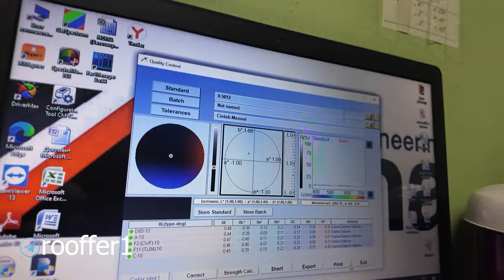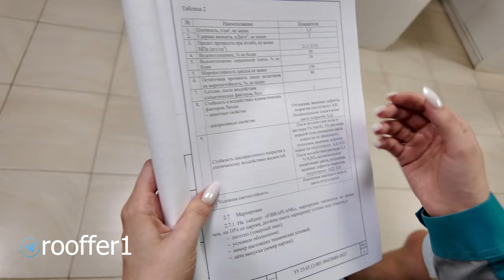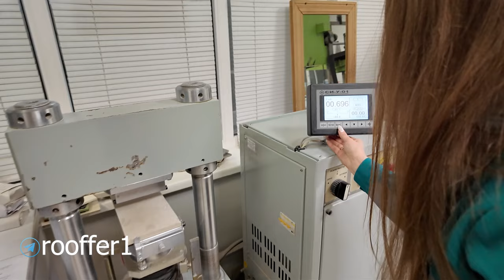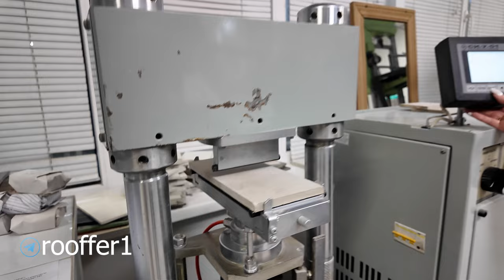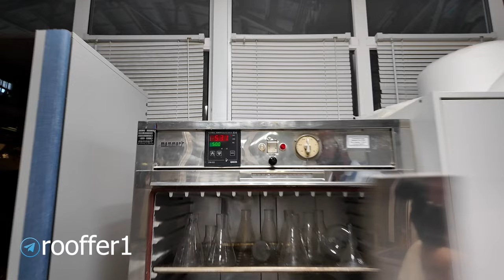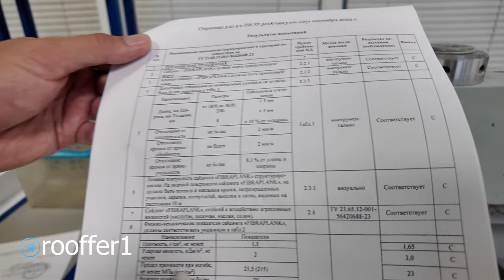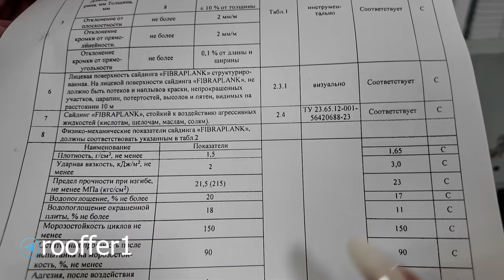Российский фиброцемент без Асбеста. Фиброцементный сайдинг Fibraplank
Этот производитель утверждает, что их материал не содержит асбеста, у него связующее - целлюлоза. Конечно же нам стали сразу писать, что этого не может быть, что там тоже асбест, ну и.т.д.
Вы решили в этом разобраться и поехали на завод в город Саранск, посмотреть из чего и как производят Российский фиброцементный сайдинг,  с таким связующим, как целлюлоза.
00:00 – вступление
01:24 – вступление на заводе
01:54 – правда ли, что в материале нет асбеста
02:40 – из чего делают целлюлозу
05:23 – пресс для производства фиброцемента фибропланк
06:35 – металлические прокладки для производства сайдинга
08:01 – автоклавы для производства фиброцемента
09:50 – склад готовой продукции
10:22 – подбор цветов для сайдинга
11:10 – лакокрасочная линия для фиброцементного сайдинга
12:11 – нанесение грунтовки на фиброцементный сайдинг
12:40 – покраска фиброцементного сайдинга
13:49 – многоцветный сайдинг
14:20 – собственная лаборатория для проверки сайдинга фибропланк
21:47 – высолы на фиброцементном сайдинге фибропланк